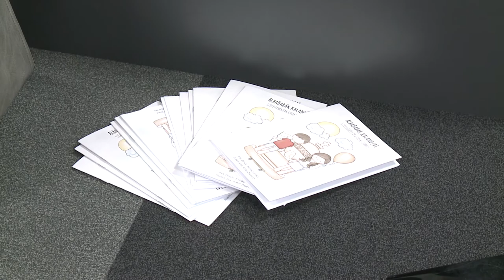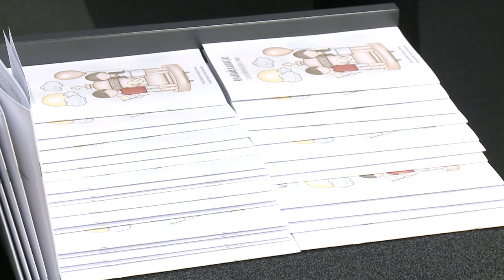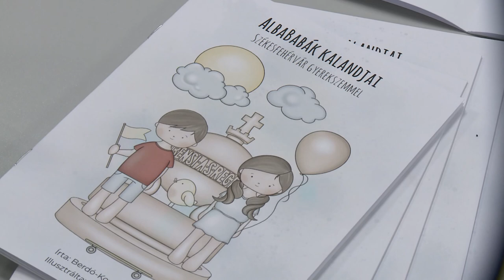PANNI ÉS MARCI KALANDJAI FEHÉRVÁRON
Gyermekeknek készített mondókás színezőt Székesfehérvárról az Egyesület a Fehérvári Nőkért. A kötetben Panni és Marci székesfehérvári kalandozásai során mutatja be a gyermekeknek a város izgalmas helyszíneit.